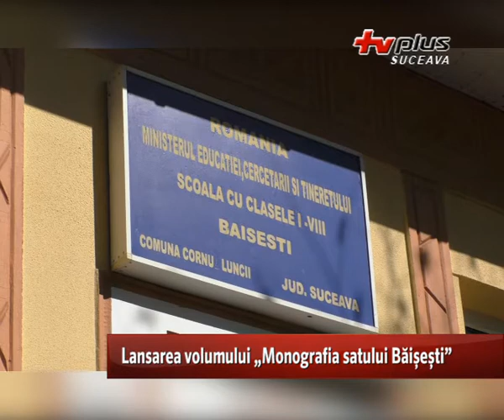Lansarea volumului „Monografia satului Baisesti